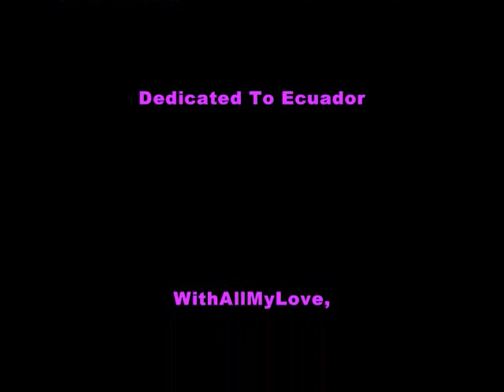Margara Palacios - Celebration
Halloween Night In Vegas